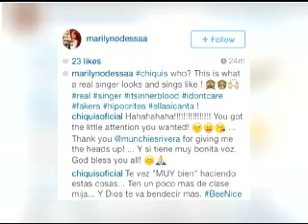Chiquis Rivera y da la cara ante los fuertes ataques que recibio de la hija de la cantante Marisela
En exclusiva saca las uñas Chiquis Rivera y da la cara ante los fuertes ataques que recibio de la hija de la cantante marisela